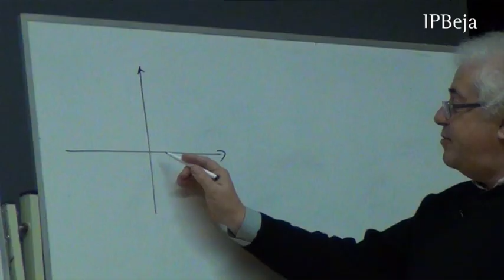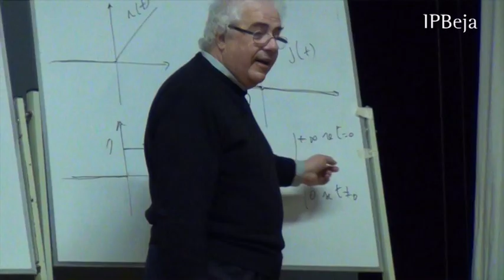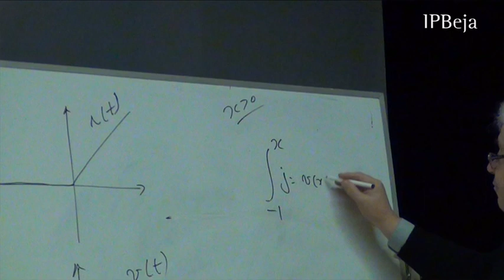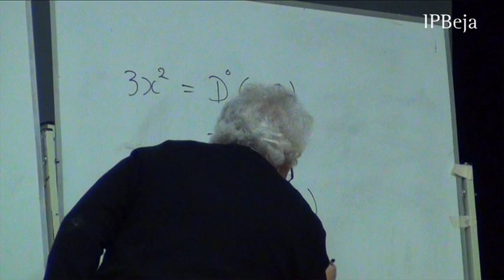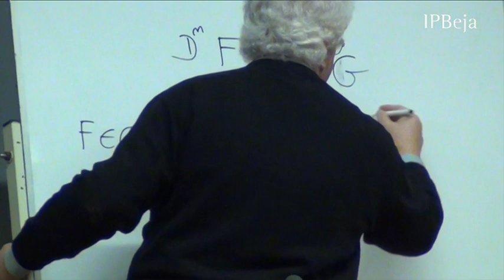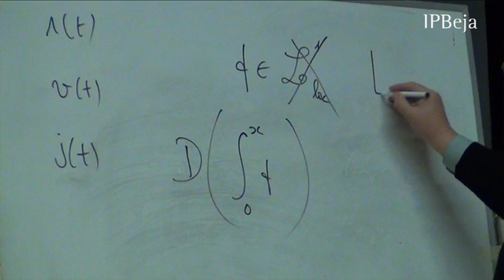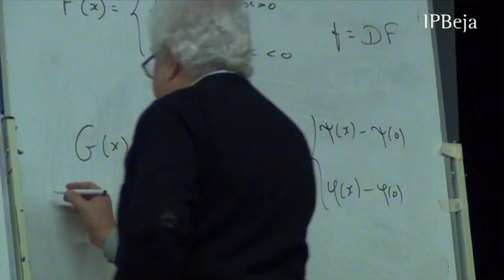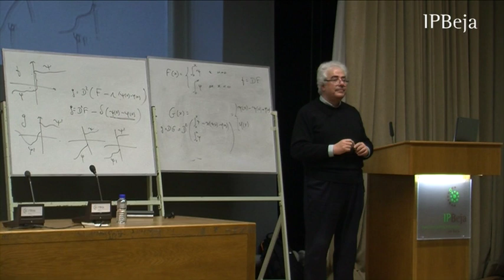Comemorações do Centenário do Nascimento de José Sebastião e Silva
No âmbito das comemorações sobre o seu nascimento, decorreu no dia 8 de janeiro, pelas 11 horas, no Auditório dos Serviços Comuns do Instituto Politécnico de Beja, uma conferência sobre a vida e obra de José Sebastião e Silva.
Organizada pelo Departamento de Matemática e Ciências Físicas Instituto Politécnico de Beja, com o apoio do Museu da Ciência da Universidade de Lisboa, da Sociedade Portuguesa de Matemática, da Escola Secundária Diogo Gouveia, da Escola Secundária André Gouveia- Évora e da família de Sebastião e Silva, a conferência teve como oradores o Professor Luís Canto de Loura do Instituto Superior de Engenharia de Lisboa, que abordou o tema “ Sebastião e Silva e a Teoria das Distribuições.”, e o Professor Jaime Carvalho e Silva da Universidade de Coimbra com o tema “ Sebastião e Silva um génio matemático português: O que podemos aprender hoje com a sua obra.